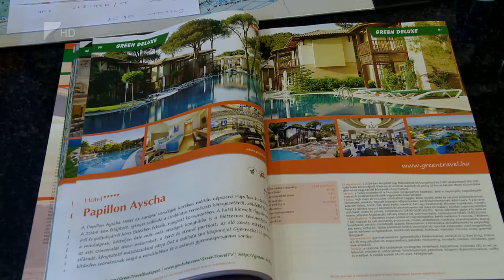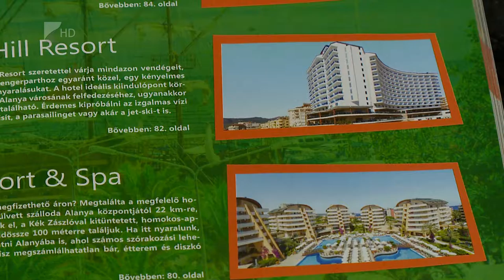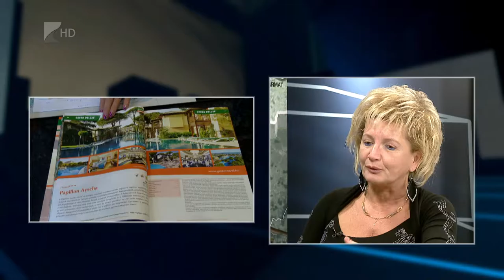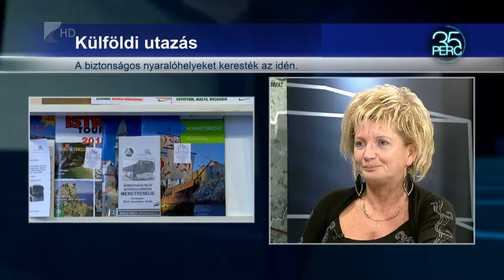A biztonságos utakat keresték idén az utazásszervezőknél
Voltak olyan korábban kedvelt turisztikai célpontok, ahová nem mentek a magyarok. A külföldi utazások számában is van némi vsszaesés, többen belföldön költötték el pénzüket és felhasználták a SZÉP kártyát is.